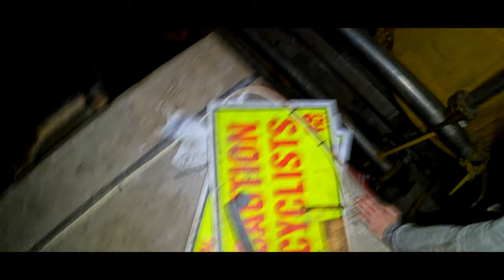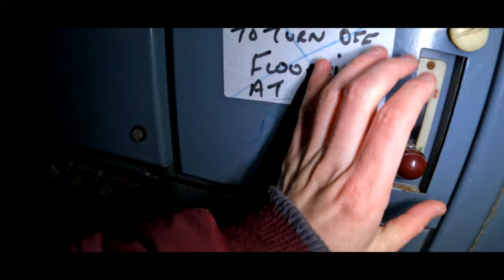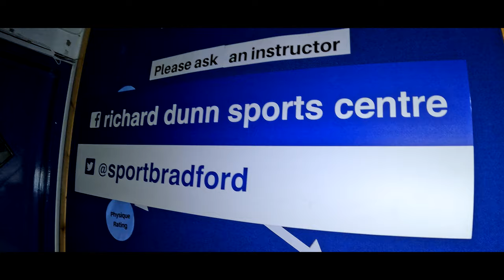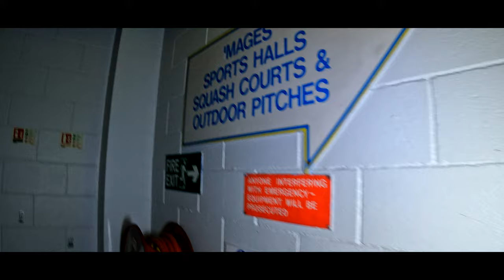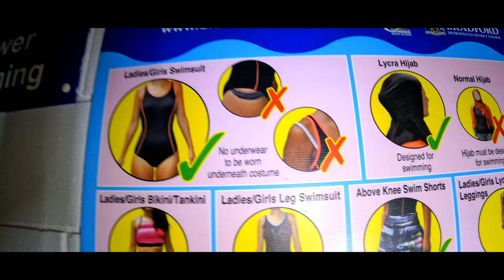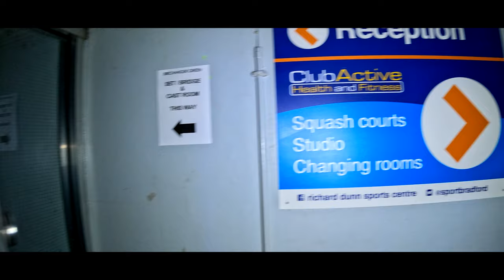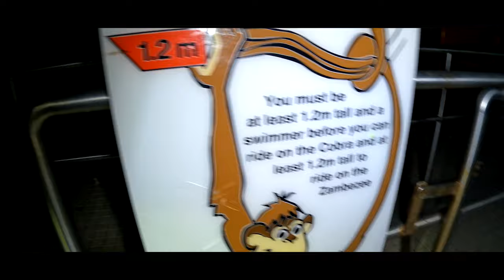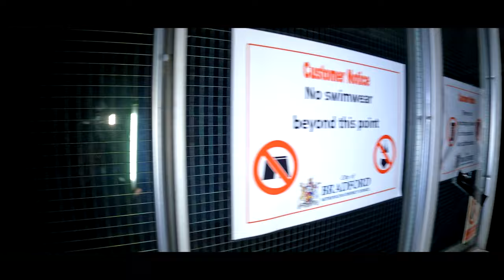ABANDONED Bradford's Richard Dunns Sports Centre And WATER PARK : Abandoned Places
I explored the massive Richard Dunns Sports Centre in Bradford, this building has now reached grade 2 listed status and was going to be used as a standby morgue for people who had passed away due to covid after being left abandoned.

However, the place was never used for this and still lies abandoned with so much left behind.